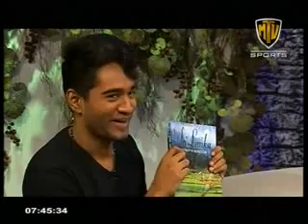Good Morning Sri Lanka - MTV Sports 05.11.2013 Part 03